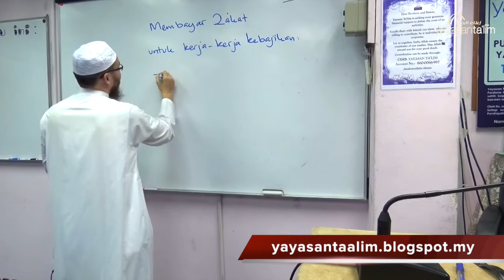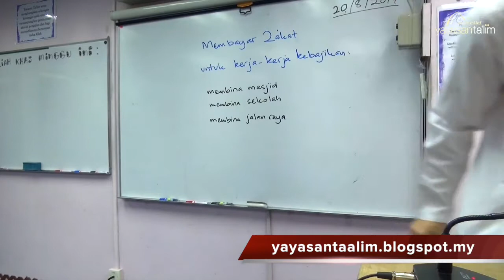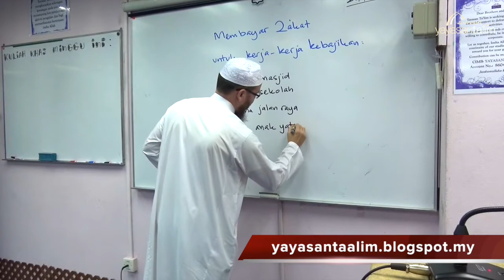Yayasan Ta'lim: Fiqh Praktis [20-08-17]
Pengajian feqah fardhu ain kitab Ensiklopedia Fiqh Praktis diajar oleh Ustaz Idris Sulaiman (hafizahullaah)
Kitab: "Al Mausu'ah Al Fiqhiyah Al Muyassarah" karangan Sheikh Husayn 'Awdah Al-'Awayishah (hafizahullaah).

Setiap Ahad minggu pertama dan ke-3 8:45 pagi - 9:50 pagi di Yayasan Ta'lim, Taman Tun Dr Ismail, KL

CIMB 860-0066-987